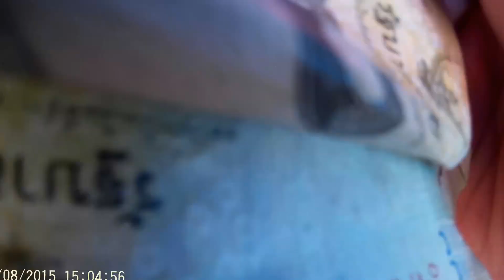ตลาดสดยามเย็นบ้านศรีเวียง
พาเดินตลาดยาเย็นบ้านศรีเวียง อำเภอเวียงชัย จ.เชียงราย ตลาดนัดยามเย็นตลาดไม่ค่อยใหญ่แต่ของเยอะดีครับและที่ตลาดนี้เขาจะขายของไม่แพงของส่วนมากแม่ค้าพ่อค้าเขาไปหาของป่าเอามาขายเองราคาเลยถูกกว่าที่อื่น สด ราคาไม่แพงครับ